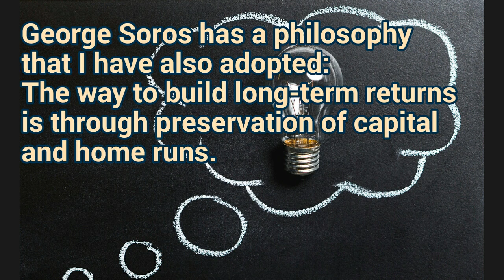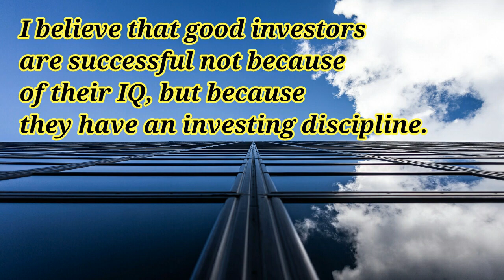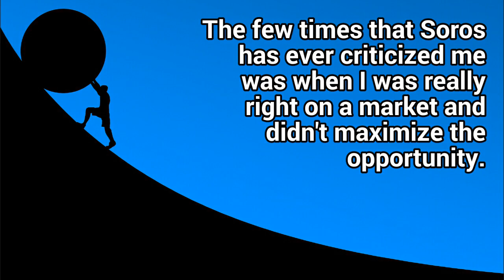STANLEY DRUCKENMILLER Quotes On Trading, Investing Top 20